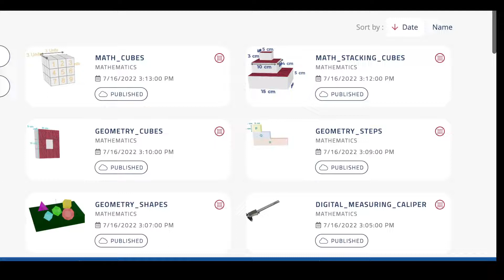Mathematics Examples from EON's XR Asset available with the New EON Metaverse Builder